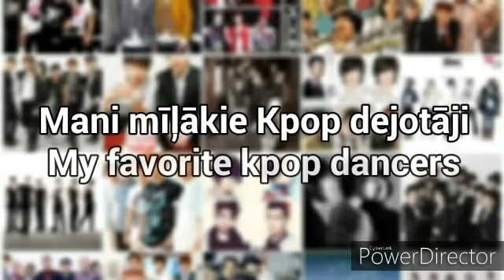Manas mīļākās kpop grupas / My favorite Kpop groups|PawerPlus [Latvija]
Čau!

paldies ka noskatījies kopā ar mani video klipus.

Mīlu jūs visus❤!

Hello!